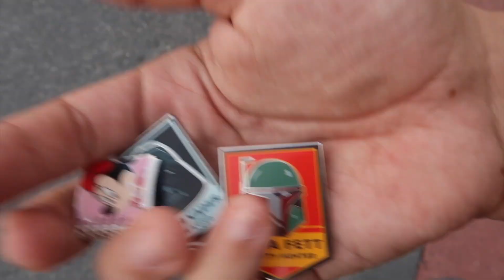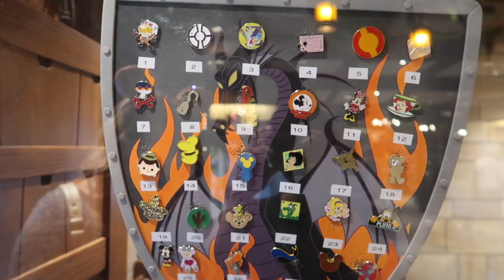Pin Trading At Magic Kingdom | Epcot Harmonious Opening Day!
Opening Night Of Harmonious, our thoughts on the new show and Pin trading throughout the Magic Kingdom in Disney World. We found some great pins including a rare Boba Fett pin! This was especially cool because the new show on Disney Plus will be releasing soon!

Where we get our pin books